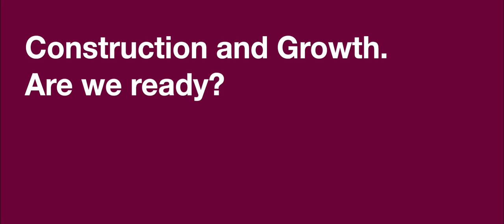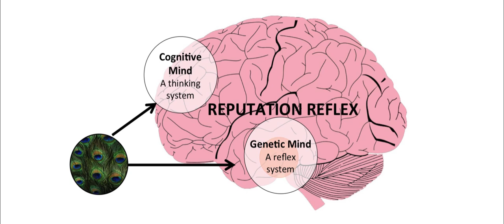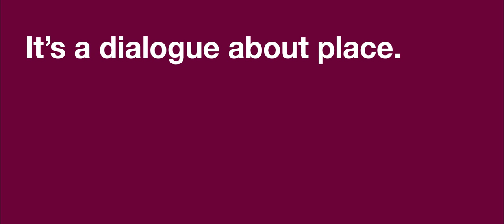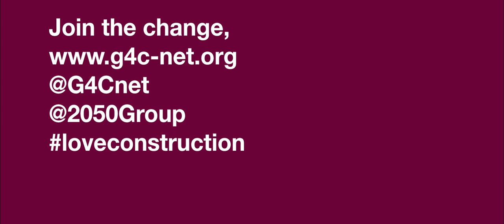Rebranding the Industry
The UK Construction Industry has historically suffered from poor reputation, perception of poor management and output. As part of G4C response to the Construction 2025 Strategy Report, an event was organised to kick start a debate on the rebranding of the construction sector. This video was shot at the RIBA in London on the 17th July 2014 during the panel debate hosted by G4C, CIC 2050 Group and RIBA. On the panel Peter Hansford, Chief UK Government Advisor for the Construction Industry, Robin Wight, President of Argent, Danna Walker, CIC and Chair of Architects for Change, Liz Male, Chair of Trustmark, Nick Searl, Partner at Argent and Rachel Skinner, Partner and Parsons Brinkerhoff. The event was chaired by Antonio Pisano, Director at Marcel Mauer Architecture and co-Chair of Constructing Excellence G4C.